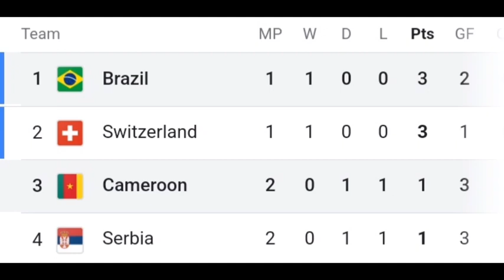Cameroon comeback in thrilling draw vs Serbia (FIFA World Cup 2022)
Cameroon Indomitable Lions came back from 2 goals down to draw vs Serbia in their 2nd match of the 2022 Qatar FIFA World Cup. Cameroon took the lead in the first half only for Serbia to score 2 unanswered goals before the break. Serbia went 3-1 up early in the 2nd half but Cameroon drew even thanks to a goal and assist from Vincent Abubakar.